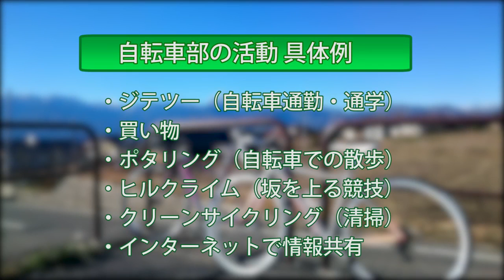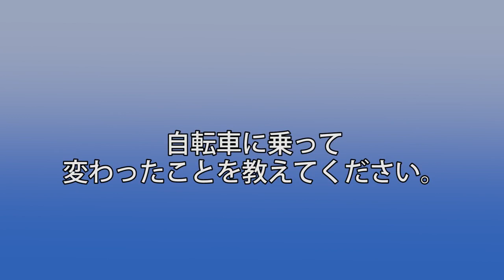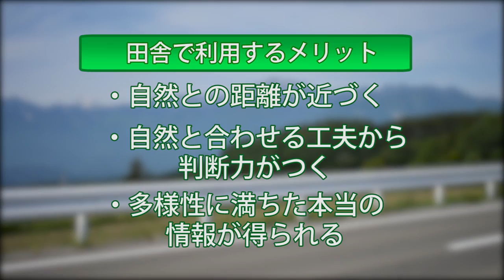SNI自転車部 Ver 2